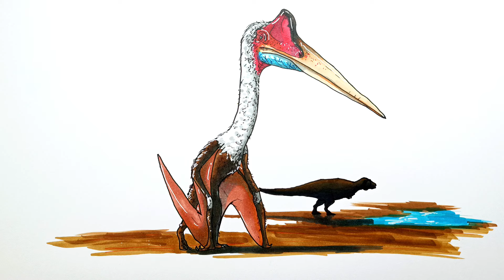How to Draw Quetzalcoatlus | Drawing and Coloring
Hey all! In this video I'll show you How to Draw a Quetzalcoatlus!

Time codes:
00:00 - Drawing
05:52 -Coloring

If you found the exact video you want to draw? Go ahead, a piece of paper and a pencil and repeat! Be sure to pause during each step so you can keep up.

Write your comments on each video, I'm happy to read them and maybe your idea will be the topic of my next video!.